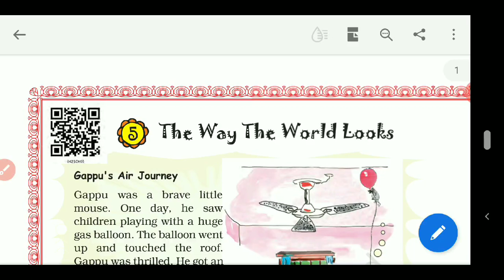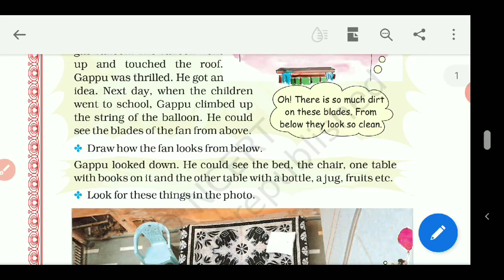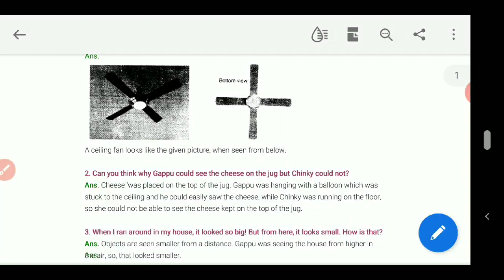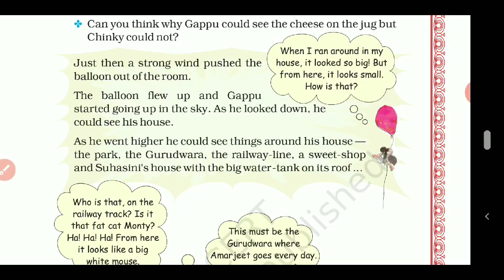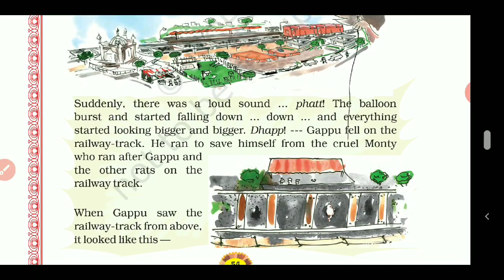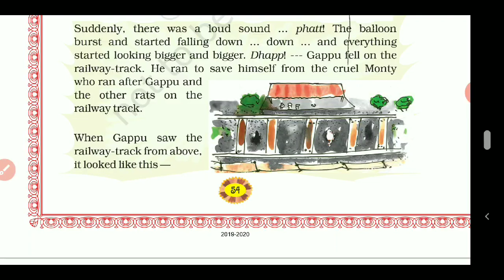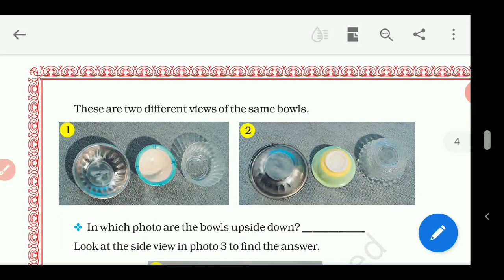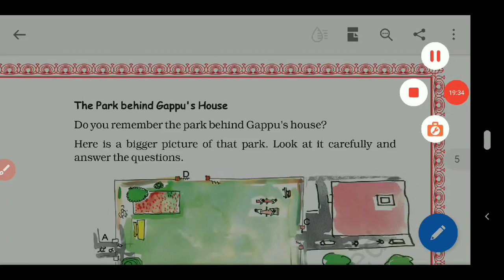Class 4 The way the world looks part 1